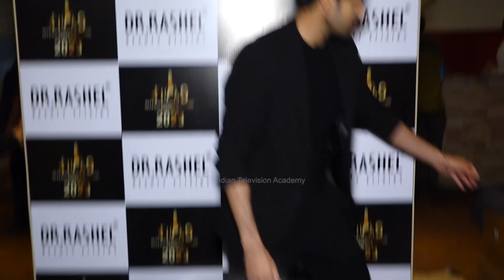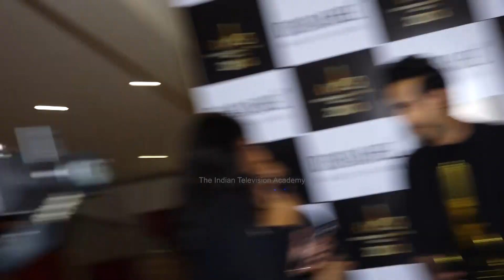Randeep Rai at Red Carpet Of International Iconic Awards..